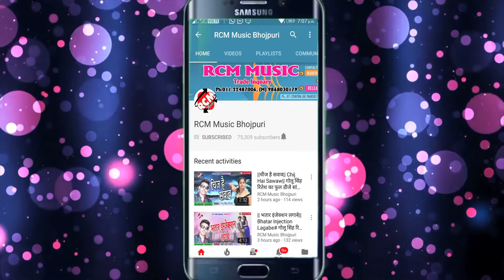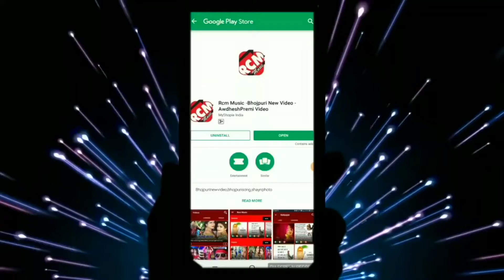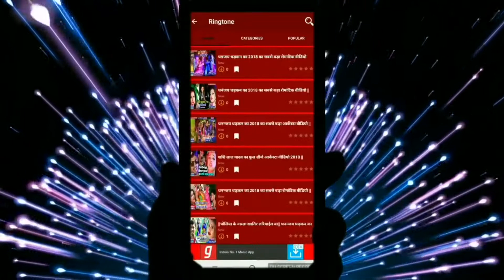स्वर धंनजय धड़कन का छठ मईया के आश थल dhanjay dharkan ka chhath puja video song